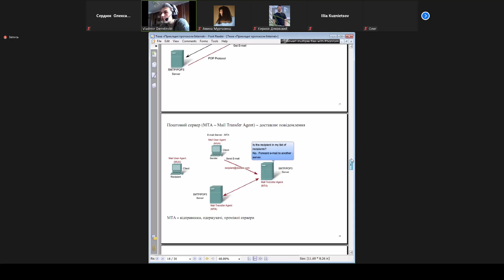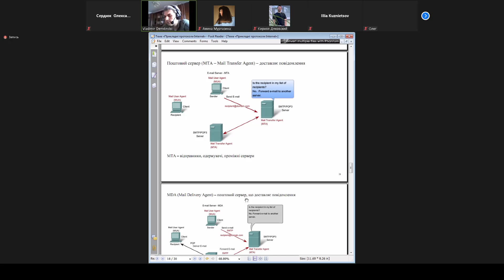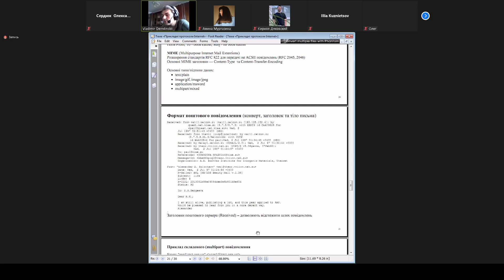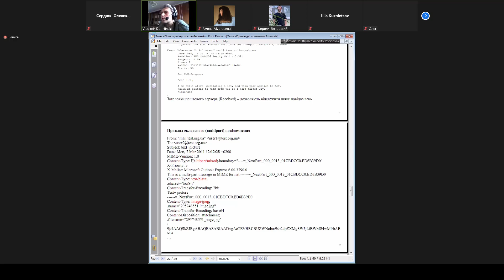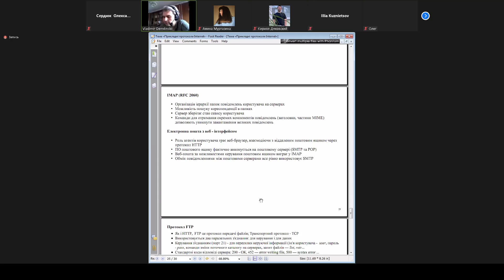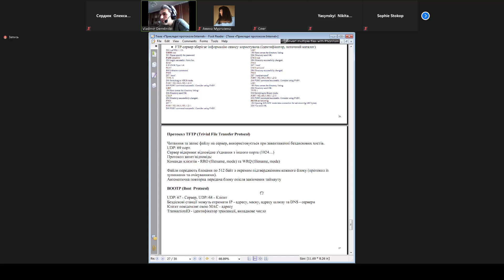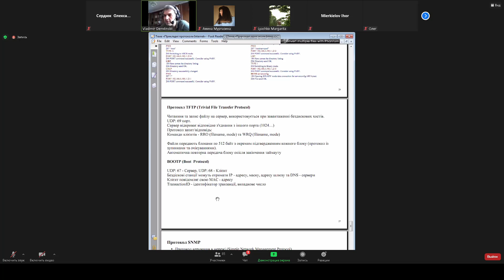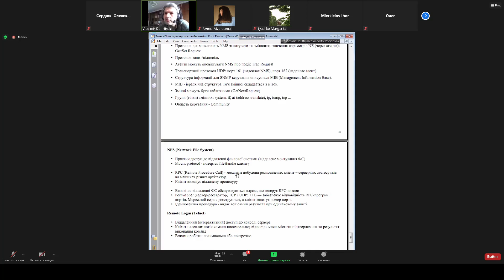{Сети} Лекция за 19.05.2021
Комп’ютерні мережі
3 курс
6 семестр